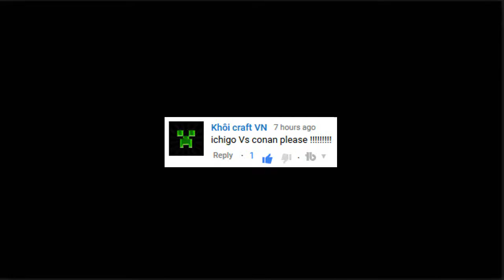Ichigo (Bankai) vs Konan | Bleach vs Naruto 2.6 | BvN Quickie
Bleach vs Naruto 2.6 | Ichigo Kurosaki (Bankai) vs Konan | BvN Quickie. Thumbs up if you liked.

死神VS火影2.6 | 나루토 2.6 대 블리치

Bleach Vs Naruto 2.6 is an awesome online fighting game featuring epic battle between two anime/manga/cartoon/tv-show, Bleach and Naruto.

With this version’s release,  two new fighters enter the battle. One from Team Naruto and another from Team Bleach.

From Team Bleach, Kurotsuchi Mayuri, captain of the 12th Division in the Gotei 13 and 2nd president of the Shinigami Research Institute leaps into battle.

From Team Naruto Killer B, a shinobi from Kumogakure, rap his way into the battle. He is the most recent jinchūriki of the Eight-Tails, though, unlike his predecessors, he is able to befriend it and hone its power for Kumo’s benefit. Despite being responsible for the village’s protection, B aspires to be the world’s greatest rapper.

Three new summons characters is also include in this release: First Kurotsuchi Nemu, a the lieutenant of the 12th Division of the Gotei 13 formally serving under Captain Mayuri Kurotsuchi. Second Sai, is a Chūbu of Konohagakure’s Yamanaka clan. And lastly, Uchiha Madara, a legendary leader of the Uchiha clan.